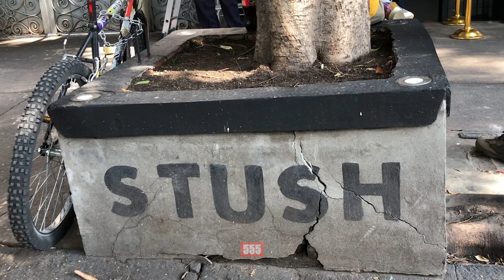EDGAR BARRERA: Tener las mismas nominaciones al Grammy que Bad Bunny | LA HELADERA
Envíos gratis con el código 555